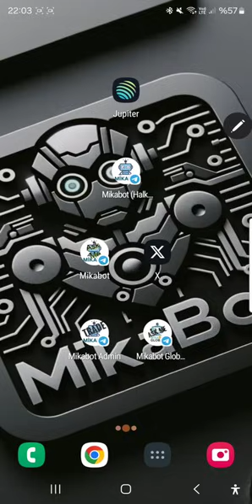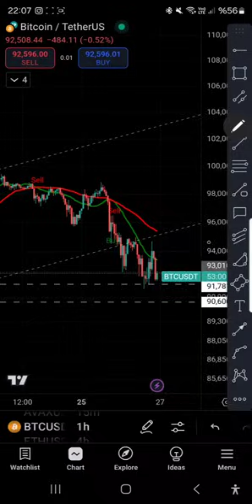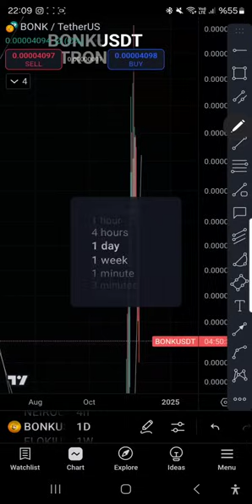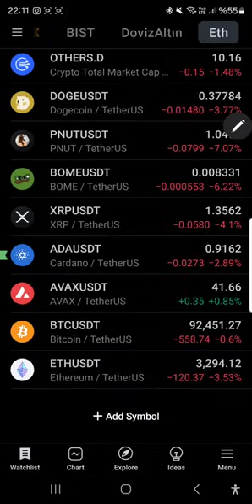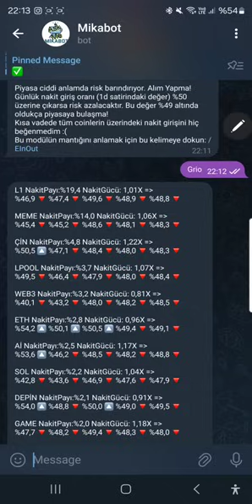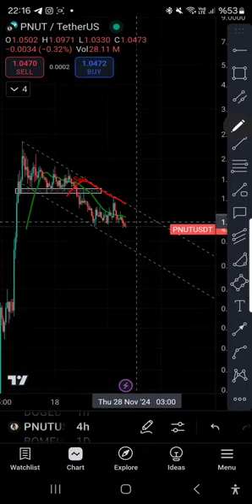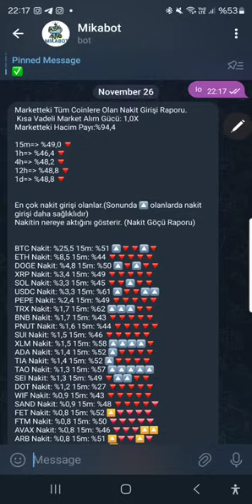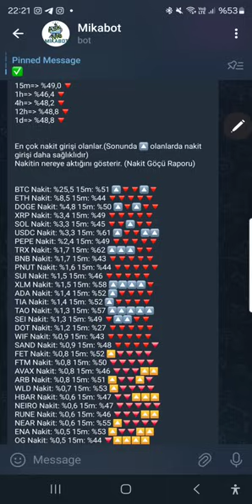Bitcoin Altcoinler Düşmeye Devam Edecek Mi?